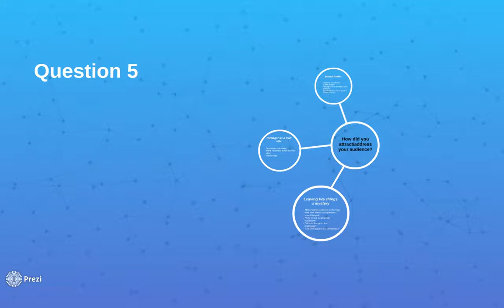Rachel L- Evaluation 5